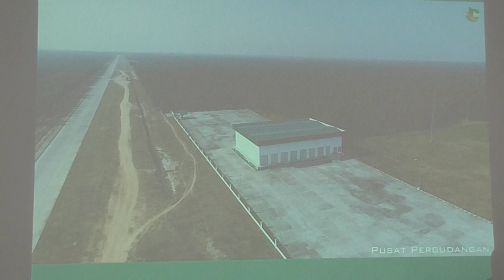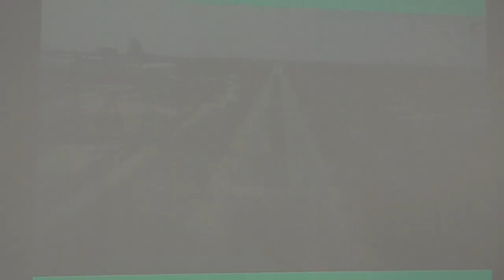Progress Pengembangan KEK Sei Mangkei, Sumatera Utara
Wahyudi, Direktur PT Kawasan Industri Nusantara, menyampaikan pemaparan pada kunjungan Menteri Koordinator Bidang Perekonomian Darmin Nasution di KEK Sei Mangkei, Sumatera Utara, pada Kamis, 14 Februari 2019.